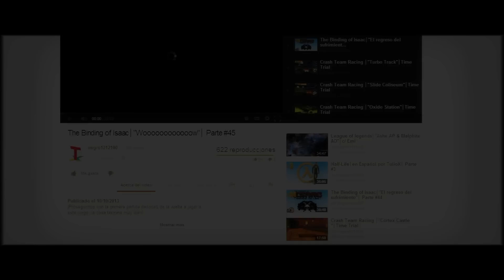Minecraft│en Español por TulioX│Parte #1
A los que les guste, les gusta y a los que no, también les tendrá que gustar, bwuajajajaja.